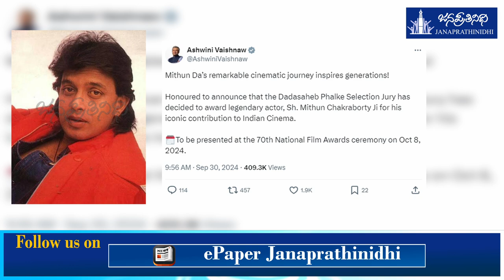Dadasaheb Phalke award | ಬಾಲಿವುಡ್ ನಟ ಮಿಥುನ್ ಚಕ್ರವರ್ತಿಗೆ ದಾದಾಸಾಹೇಬ್ ಫಾಲ್ಕೆ ಪ್ರಶಸ್ತಿ !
ಬಾಲಿವುಡ್ ನಟ ಮಿಥುನ್ ಚಕ್ರವರ್ತಿಗೆ ದಾದಾಸಾಹೇಬ್ ಫಾಲ್ಕೆ ಪ್ರಶಸ್ತಿ !

Management: Nagaraj Vandse

Reporting & Background Voice: Shreeraj Vakwady

Design: Krishna